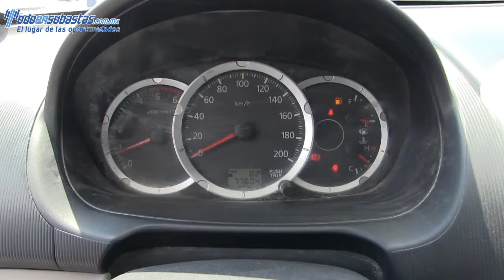Z06861 Mitsubishi / L200 / 2014